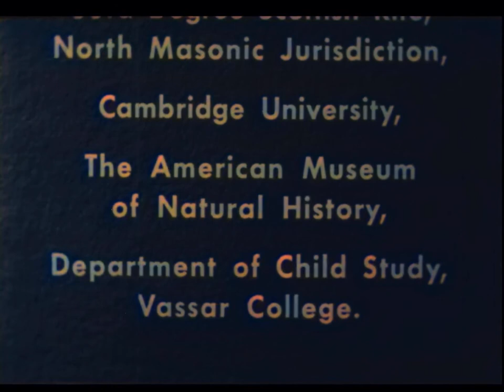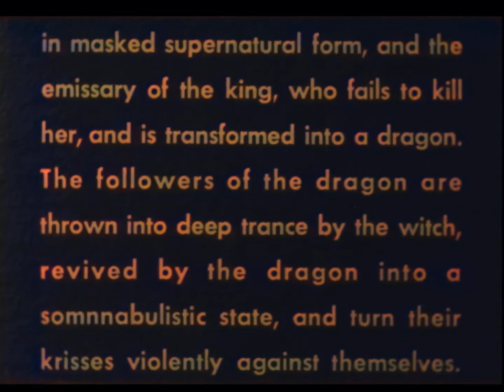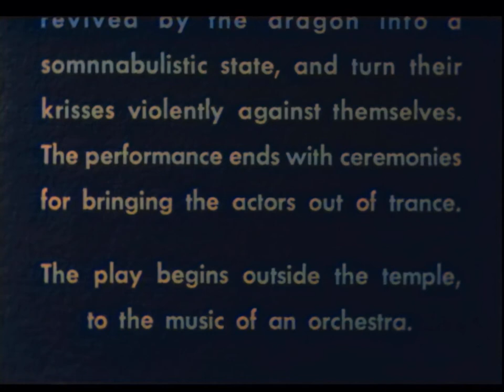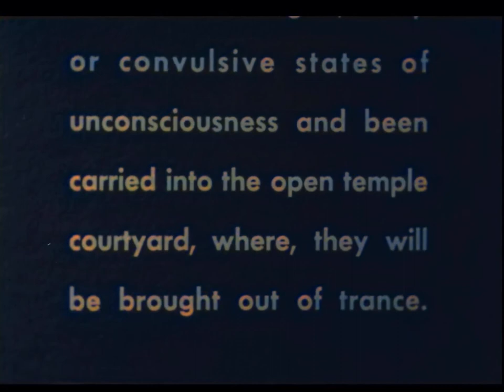AI Colorized Anthropology - Trance and Dance in Bali by Margaret Mead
Trance and Dance in Bali is a short documentary film shot by the anthropologists Margaret Mead and Gregory Bateson during their visits to Bali in the 1930s. The film was not released until 1952.

Colorized using DeOldify